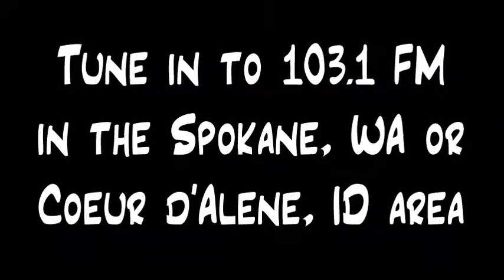CharacterFlaw: "Nothing to Me" at the 103.1 KCDA Local Lounge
CharacterFlaw perform their song "Nothing to Me" at the 103.1 KCDA Local Lounge in Spokane, WA.  They are the guests for Sunday, December 21, 2008 at 10pm PST.